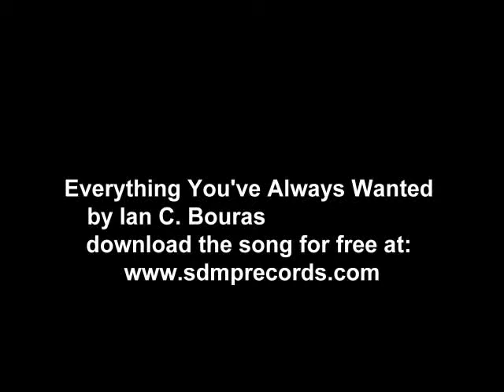Everything You've Always Wanted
"Ian C. Bouras creates a cinematic, instrumental song with embellishments of jazz, avant-garde, experimental, contemporary instrumental, and new age infusions that are almost indescribable. The tune bring together classic guitar stylings with a reggae beat and electronic elements ...pleasant and inventive...5 out of 5 stars" —- Matthew Fross